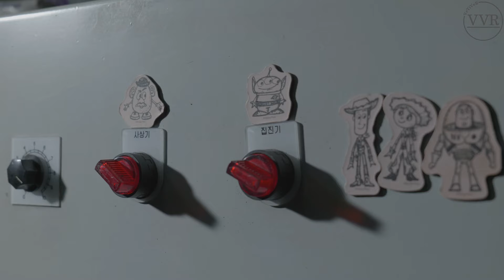[ASMR] Clean and Restore Adidas Smith White Sneakers Relaxing Sound Full HD asmr for sleep